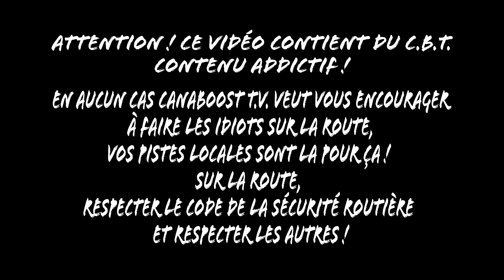Focus sur ton build...Short... Samuel Honda Accord Aero Deck 1989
Focus sur ton build...Short... Même émission  que Focus sur ton build... mais sans entrevue !
donc plus court !
Short... Épisode 2 , Samuel honda Accord Aero Deck 1989